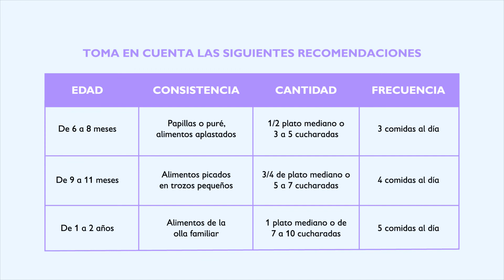Ruta 2: Dale comidita